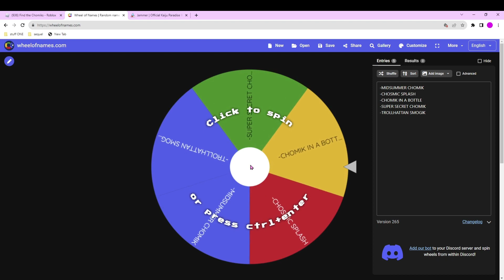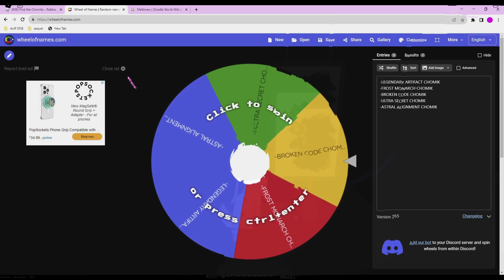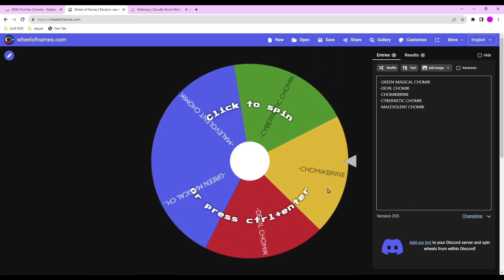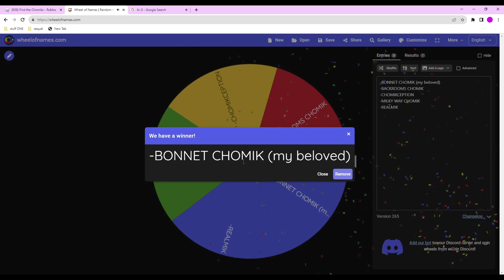♥ ~ the find the chomiks roulette (part 2) ~ ♥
Sleep deprivation is a general term to describe a state caused by inadequate quantity or quality of sleep, including voluntary or involuntary sleeplessness and circadian rhythm sleep disorders. Sleep is as important to the human body as food and water, but many of us don't get enough sleep.